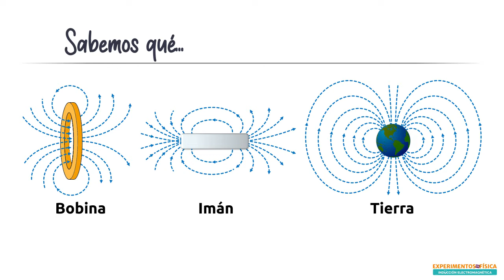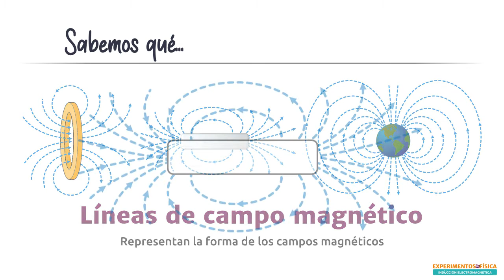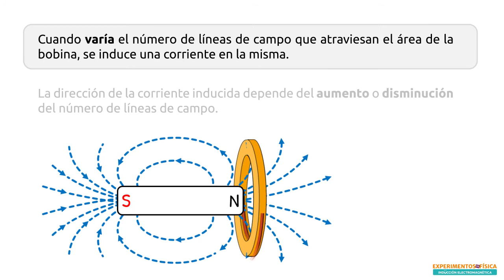Causa de las corrientes inducidas por el movimiento relativo entre un imán y una bobina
Cuando existe un movimiento relativo entre un imán y una bobina de alambre de cobre, se induce una corriente en ella. No importa si movemos el imán acercándolo y alejándolo de la bobina o viceversa. En ambos casos, ¡se induce una corriente! ¿Cuál será la causa de esta corriente? ¡Descúbrelo en este vídeo!